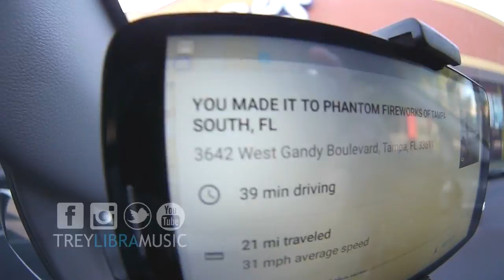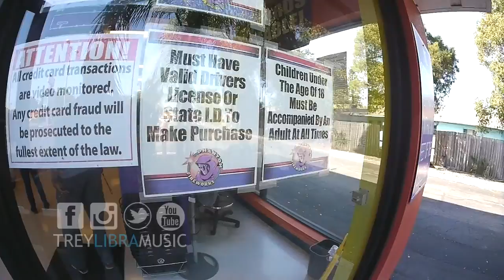"Smoke" The Balance Of Libra (VLOG 46 )